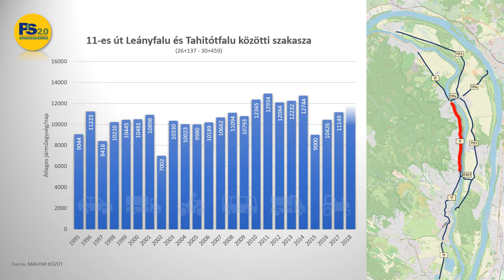Dunakanyari közutak keresztmetszeti forgalma